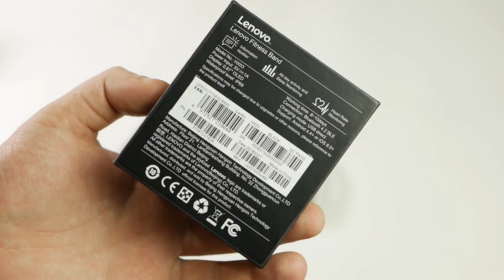Доступный фитнес браслет Lenovo HX03